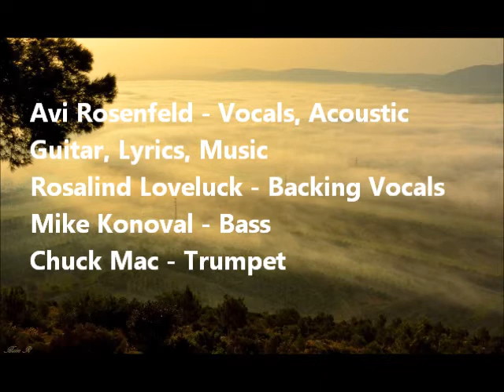Avi Rosenfeld - Falling Star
A song from my 20th album "A Moment In Our Life",